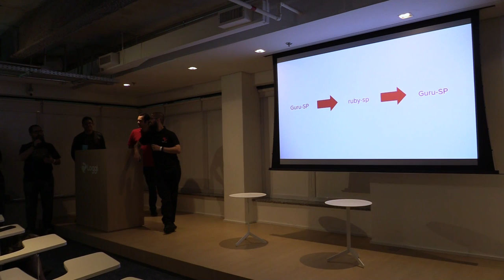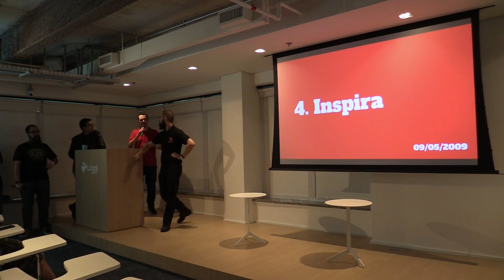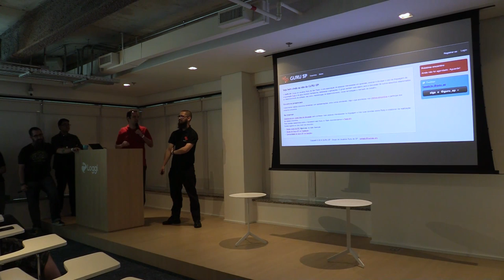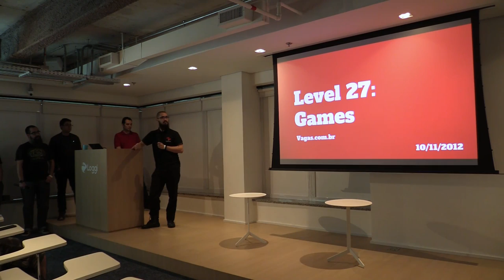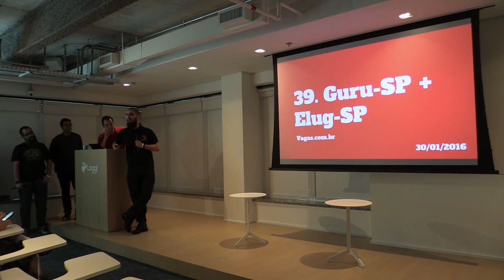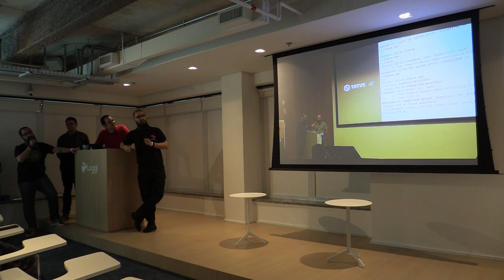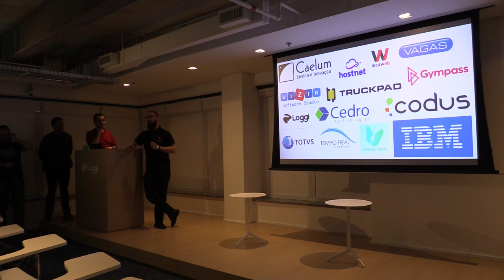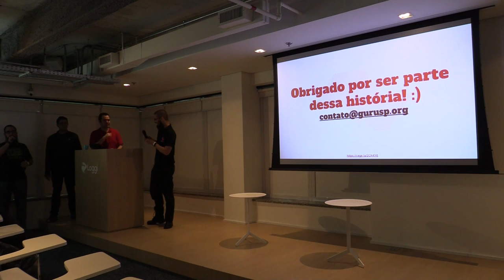10 anos de Guru-SP